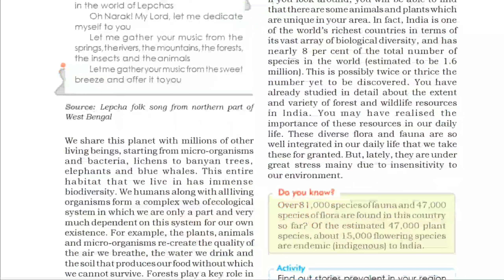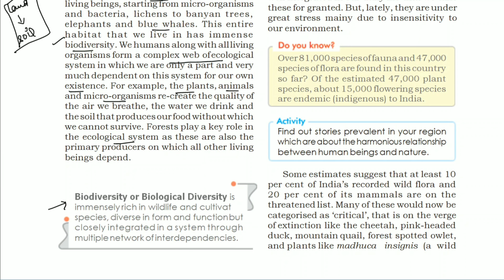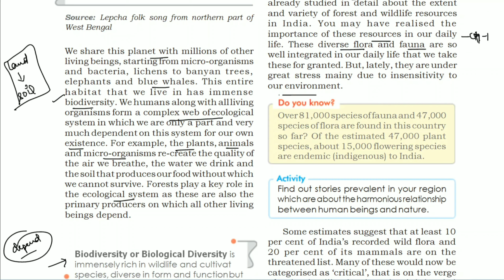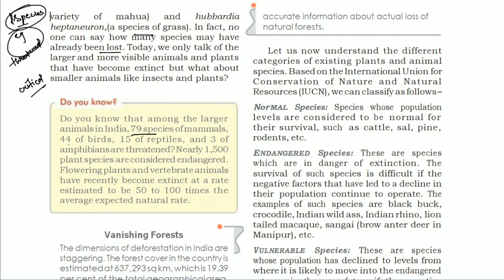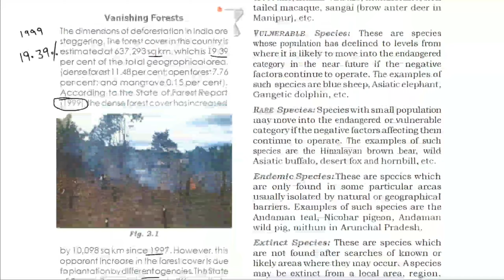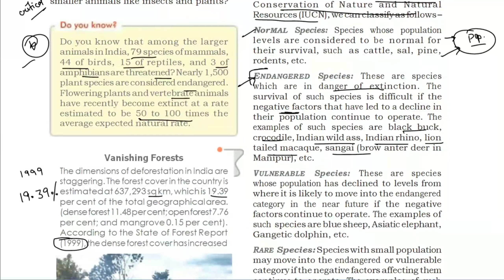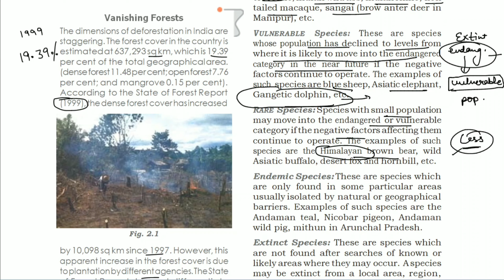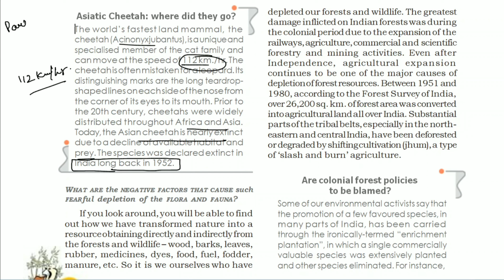CLASS 10 | GEOGRAPHY | CHAPTER 2 | FOREST AND WILDLIFE RESOURCES | PART 1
In this video we will study about forest and wildlife resources
According to I.U.C.N. existing plant and animal species are divided into 6 categories.

Normal Species- The species whose population leaves are considered to be normal for their survival eg. Cattle, Sal.
Endangered Species- The species which are in the danger of extinction. The survival is very difficult if the negative factors like- hunting, deforestation etc. continued. Eg- Indian Wild Ass.
Vulnerable Species- The species whose population are declined. They may move into the endangered category in the near future. Eg- Asiatic elephant.
Rare Species- The Species with small population. They may move into the endangered or vulnerable category in the near future.
Endemic Species- The Species which are found only in particular areas. Eg- Nicobar Pigeon.
Extinct Species– The Species whic